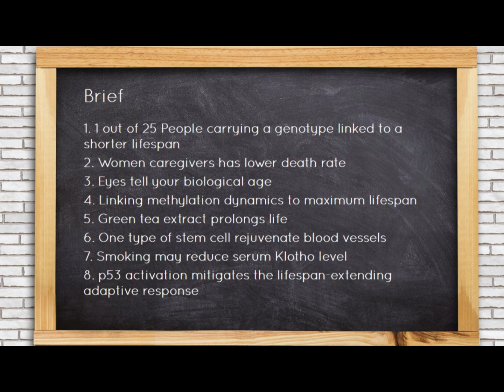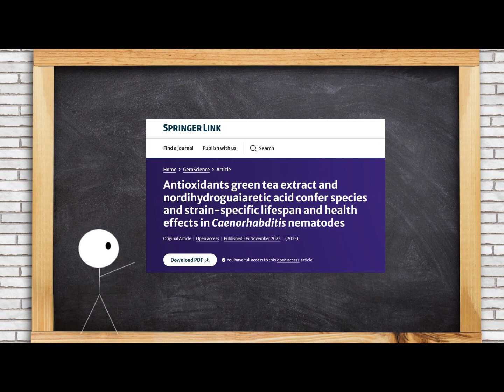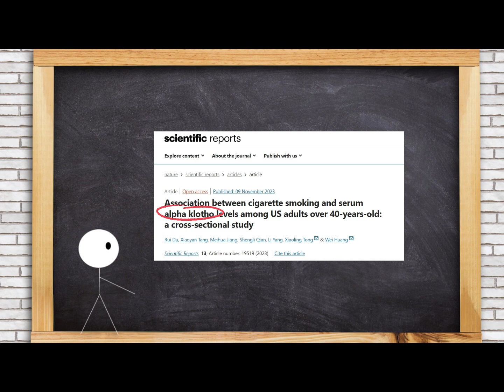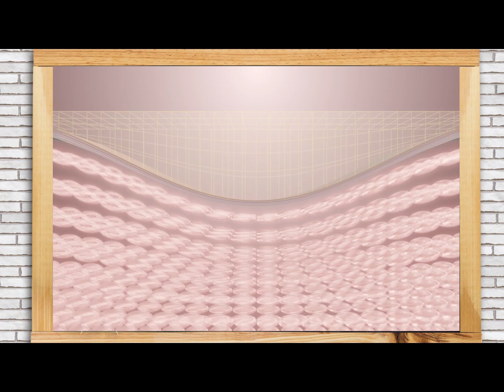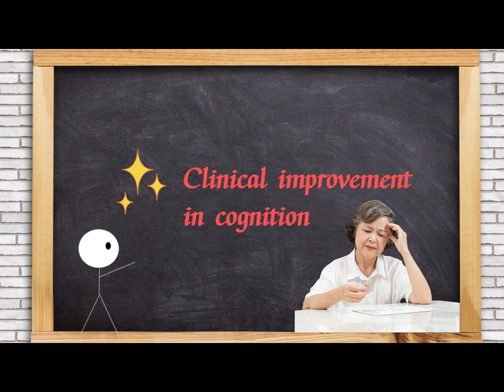5 compounds to increase lifespan! 17.5-year follow-up shows women in ONE work live longer!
In this episode of TimeNews, we'll cover the latest news from the longevity industry from Nov. 3 to Nov. 9.

00:00 Introduction
00:12 1 out of 25 People carrying a genotype linked to a shorter lifespan
00:34 Women caregivers has lower death rate
01:00 Eyes tell your biological age
01:20 Linking methylation dynamics to maximum lifespan
01:44 Green tea extract prolongs life
02:06 One type of stem cell rejuvenate blood vessels
02:28 Smoking may reduce serum Klotho level
02:52 p53 activation mitigates the lifespan-extending adaptive response
03:19 The first global urolithin A summit
03:47 A Phase 2 Alzheimer’s trial yields promising results
04:05 New move in protecting cellular health for dogs